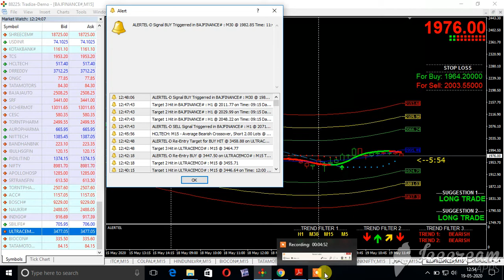BAJAJ FINANCE MT4 LIVE CHART FORMAT 2 19 MAY 2020 EQUITY